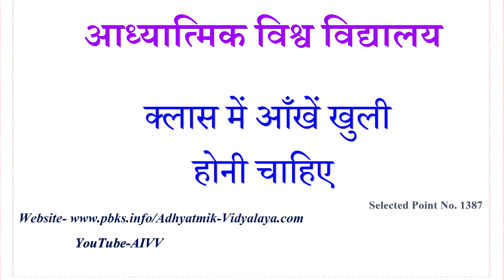1387-क्लास में आँखे खुली होनी चाहिए - Class me akhe khuli honi chahiye…VCD2799